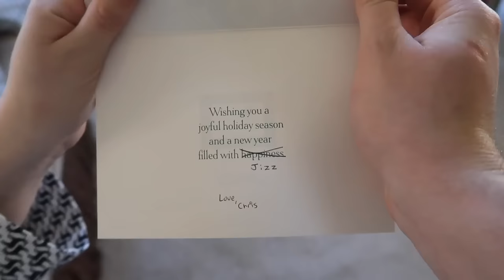THE BIGGEST CHRISTMAS PRESENT OF THE YEAR...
FAN MAIL:
BOX #203
1134 SO BLACK HORSE PIKE